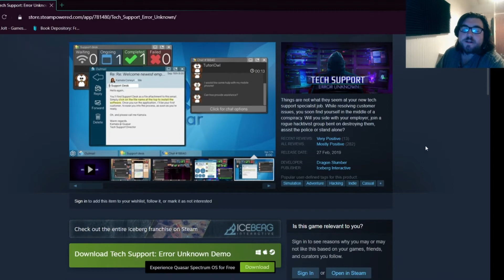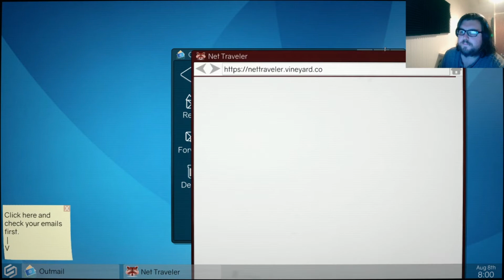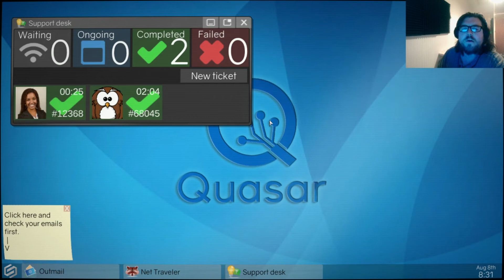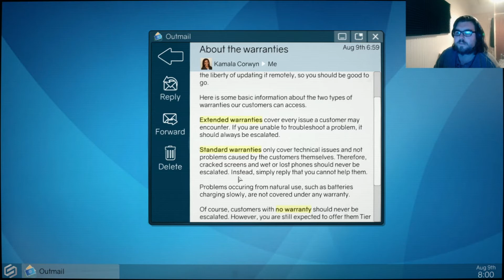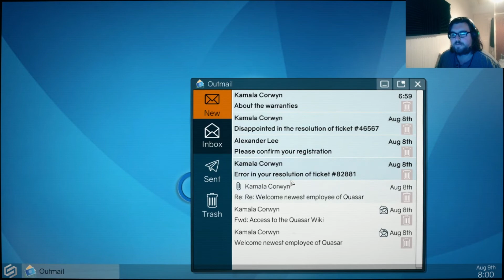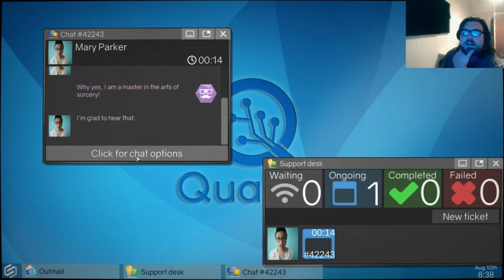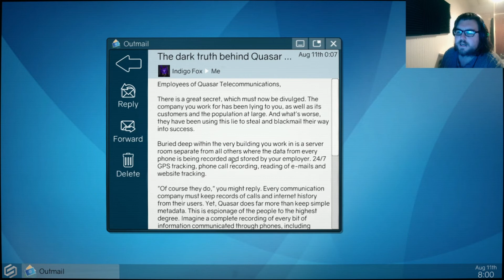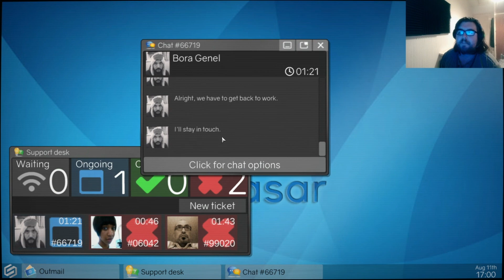Tech Support Error Unknown: Cheeky Peek - How may I help you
Things are not what they seem at your new tech support specialist job. While resolving customer issues, you soon find yourself in the middle of a conspiracy. Will you side with your employer, join a rogue hacktivist group bent on destroying them, assist the police or stand alone?